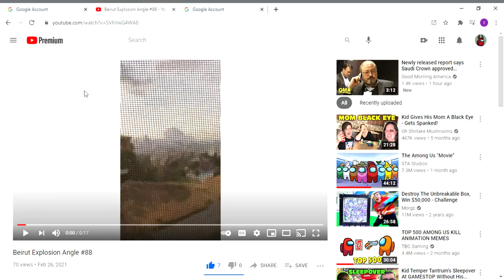rarest angle of the beirut blast.